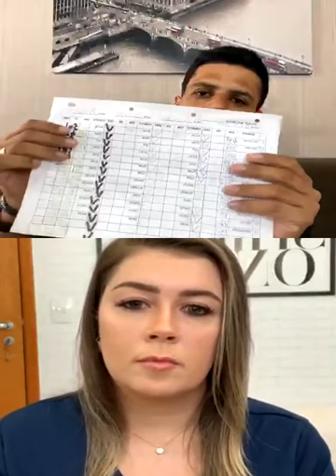DO ZERO À TITULARIDADE DE CARTÓRIO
LIVE ÁS 6h, 12h, 20h

"QUANDO DESITIR NÃO FOR UMA OPÇÃO, A SUA APROVAÇÃO SERÁ INEVITÁVEL."